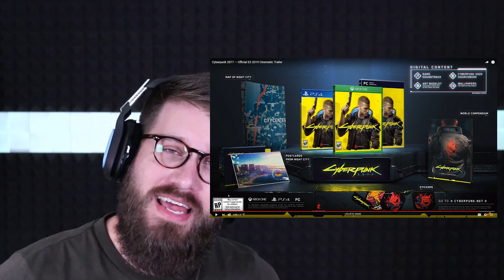Cyberpunk 2077 — Official Cinematic Trailer | E3 2019 ( Reaction )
LINKS THAT SUPPORT 5tat

Use this code ➜ 5tat-10

Use this code ➜ beardos

My Wish List

Sterling Toth
Hermosa Beach
90254

Steam Group!